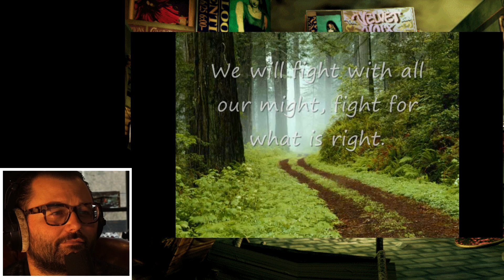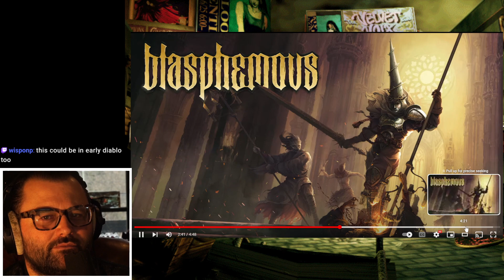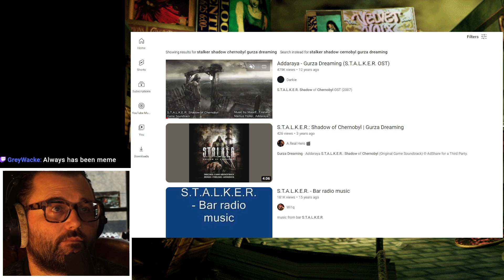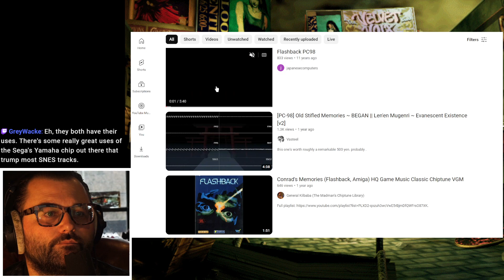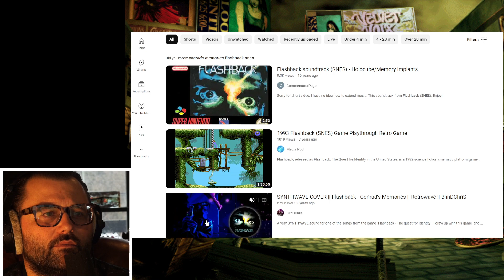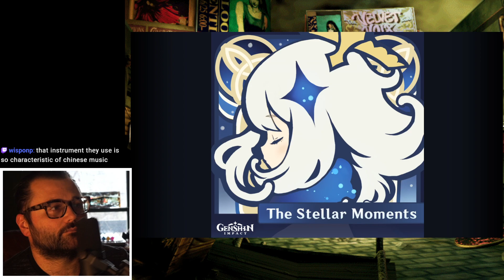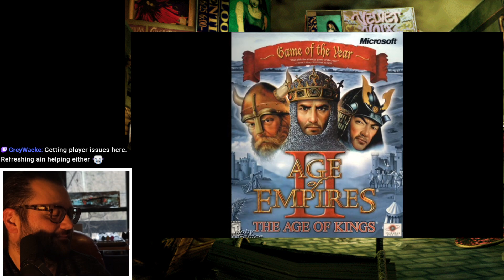Top 20 International Video Game Music - Chosen by Chat, Reacted by musician Mat